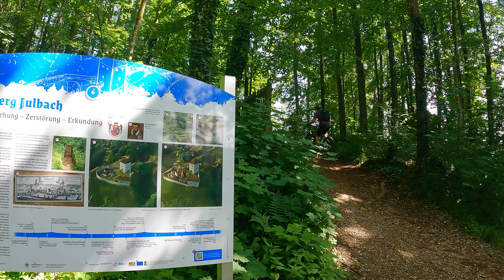Simbach Trails - Quick & Dirty | Singletrail-Spaß im Rottal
Wer Trails mag, ist in der Gegend um Simbach im Rottal gut aufgehoben. Überwiegend kann man es auf flowigen S1-Trails laufen lassen. Allerdings sind auch immer wieder sehr steile oder verwurzelte Abschnitte bis S2, kurz auch S3 dabei, bei denen die Konzentration gefordert wird. Der Abfahrtsspaß muss in kurzen aber knackigen Uphills aber immer wieder aufs neue verdient werden.